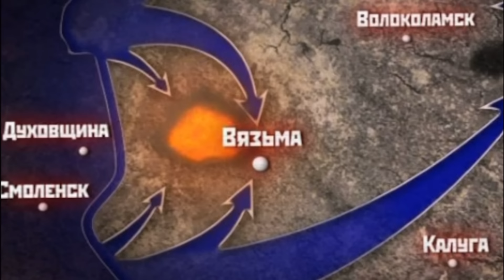Война день за днем глазами немца. Немец о условиях жизни советских людей. Военные Истории.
Дневник немецкого ефрейтора. Он начал вести свой дневник летом 1941 года, когда его дивизия готовилась к нападению на Советский Союз. В соответствии с планом операции «Барбаросса» дивизия в ходе упорных боев продвигалась южнее Припятских болот. В конце того же года подразделение участвовало в замыкании кольца окружения вокруг Киева, а впоследствии в ожесточенных боях под Сталинградом, в боях за Харьков, Воронеж и Орел. С помощью этого дневника, мы сможем посмотреть на данные события глазами нашего врага. Он почти ежедневно, без прикрас, описывал всё, что видел своими глазами.

Этот канал для тех - кому не безразлично наше славное прошлое. Тут будут разные истории и воспоминания, с противоположных сторон конфликта. Чтобы лучше понять и осознать, что думали и к чему стремились люди тех давних времен.